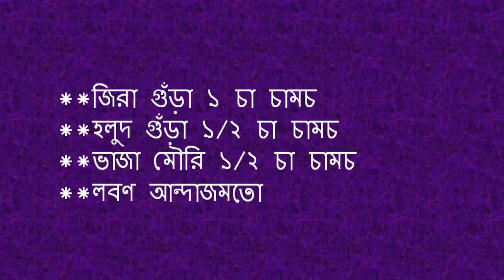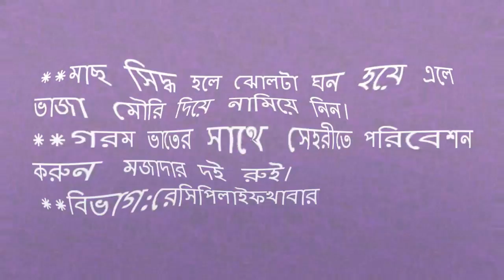কম মশলায় মজাদার দই রুই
Doi Rui
Home Made
Doi Maach,
fish curry
maach, mach
show me the curry
Cooking trots, trots
Rui fish recipes
fish Rui Katla
Rui fish roast
Rui fish farming
fish dopeyaja Rui
Rui Katla is no fish
fish murighanta Rui
Rui fish with vegetables
rohu fish with vegetables
bangladeshi fish recipe